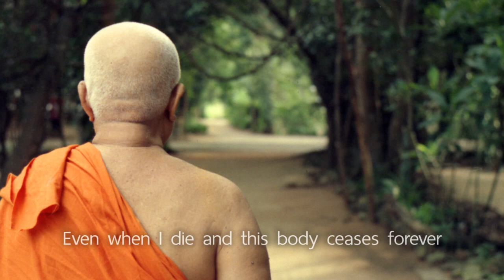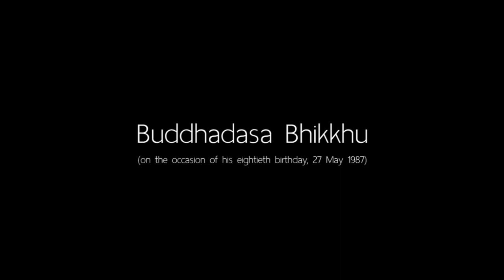Buddhadāsa Bhikkhu : « Buddhadasa Never Dies »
"Buddhadasa Never Dies"
A poem written by Buddhadāsa Bhikkhu
Translation from the Thai into English by Santikaro

About Buddhadāsa Bhikkhu:
Buddhadasa Bhikkhu (Servant of the Buddha) went forth as a bhikkhu (Buddhist monk) in 1926, at the age of twenty. After a few years of study in Bangkok, which convinced him "purity is not to be found in the big city," he was inspired to live close with nature in order to investigate the Buddha-Dhamma. Thus, he established Suan Mokkhabalarama (The Grove of the Power of Liberation) in 1932, near his hometown of Pum Riang (now in Chaiya District). At that time, it was the only forest Dhamma Center and one of the few places dedicated to vipassana meditation in Southern Thailand. Word of Buddhadasa Bhikkhu, his work, and Suan Mokkh spread over the years so that they are easily described as "one of the most influential events of Buddhist history in Siam." Here, we can only mention some of the most interesting services he has rendered Buddhism.

His last project was to establish an International Dhamma Hermitage. This addition to Suan Mokkh is intended to provide facilities for:

- He left instruction for the building of Dhamma-Mata, a residential facility to support the dedicated study-practice of women. He called it Dhamma-Mata (Dhamma Mothers, those who give birth to others through Dhamma).

Ajahn Buddhadasa died in 1993 after a series of heart attacks and strokes that he kept bouncing back from in order to teach. The final stroke occurred as he was preparing notes for a talk to be given on his birthday in two days (27 May). Suan Mokkh carries on in the hearts and actions of all those who have been inspired and guided by his example and words. Suan Mokkh is not so much a physical place as it is the space of liberation that we all must discover in this very life.